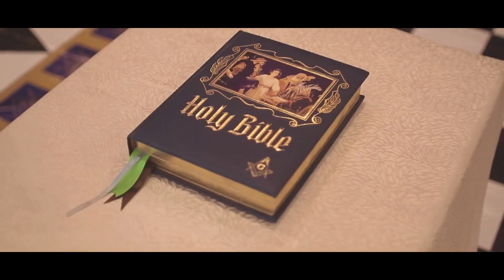Moriones Masonic Lodge No. 399's 9th Public Installation of Elected and Appointed Officers